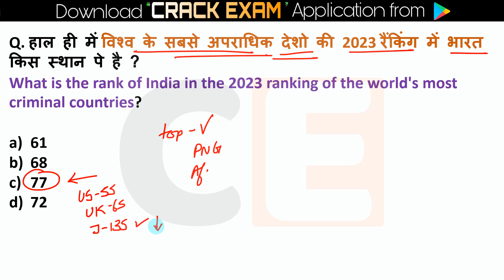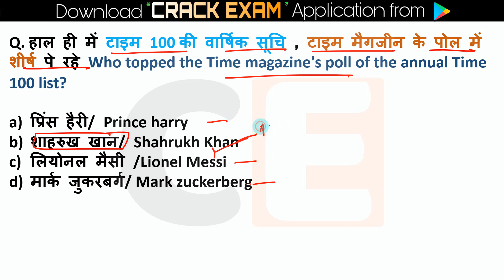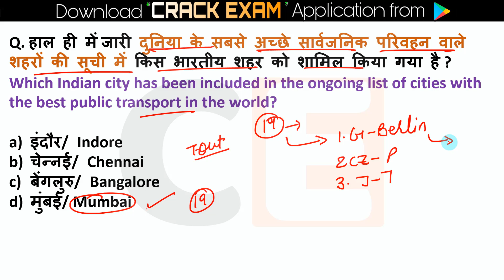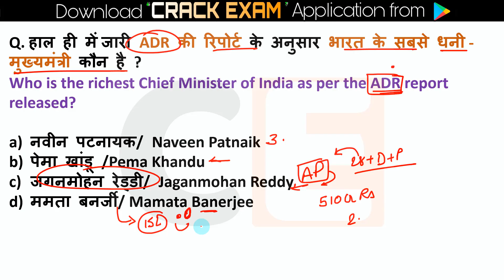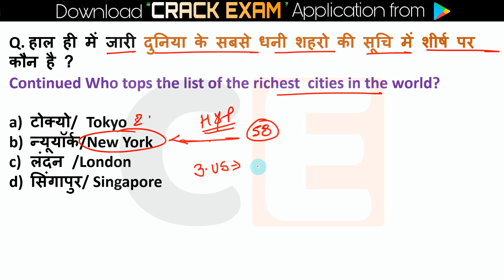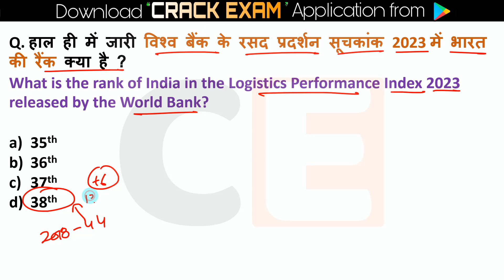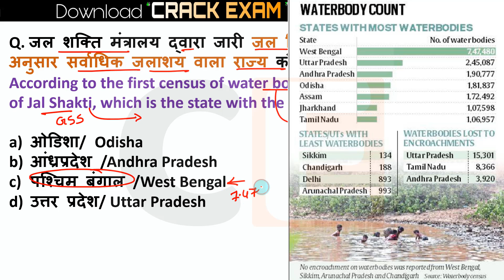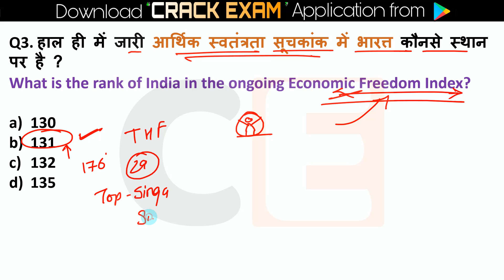Important Index | सूचकांक | General Knowledge | Important Questions| For All Exams | 2023